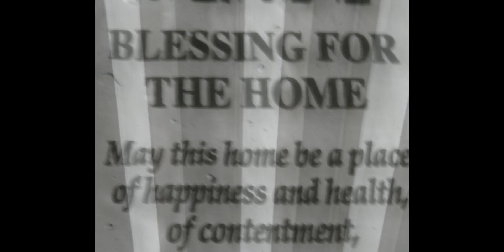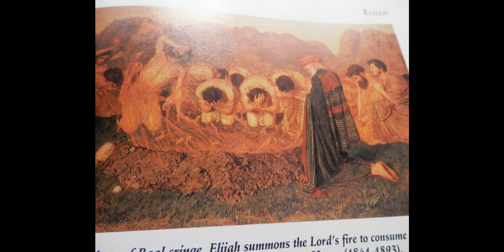Bloubin denneur - Bondieuseries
vidéo : Sonia Bécart
auteur/compositeur : Sonia Bécart
arrangements musicaux : Sonia Bécart